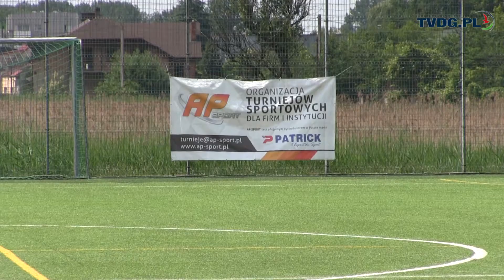Dabrowa piłką nożną słynie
27 maja od samego rana w Dąbrowie Górniczej aktywni pasjonaci sportu, jakim jest piłka nożna, już po raz ósmy mieli okazję do tego, by spróbować swoich sił w bardzo przyjemnej rywalizacji.